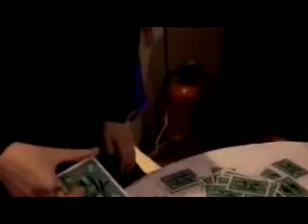A.N.O.R.A.K - Madhatter Magic Shop